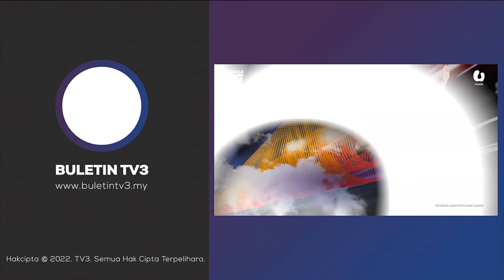PRU-15 | Anwar Masih Gagal Bukti Dakwaan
Rakyat kini bijak untuk menilai sendiri tuduhan pembangkang, terutama Datuk Seri Anwar Ibrahim yang gagal membuktikan dakwaan kononnya berlaku pengundian awal anggota tentera di Bera, Pahang, baru-baru ini.